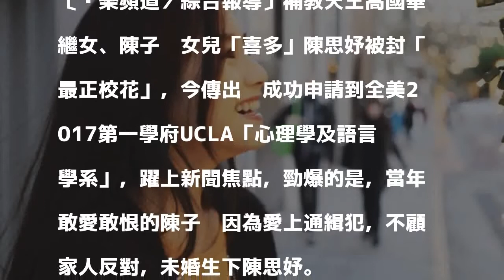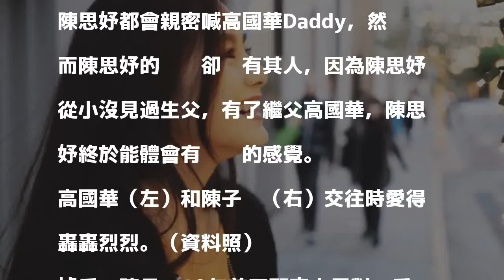陳子璇最正女兒變學霸 生父竟然是名通緝犯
高國華十分疼愛繼女「喜多」，近來廣為宣傳女兒變成UCLA學霸。（高國華提供）

發表評論評論如下。